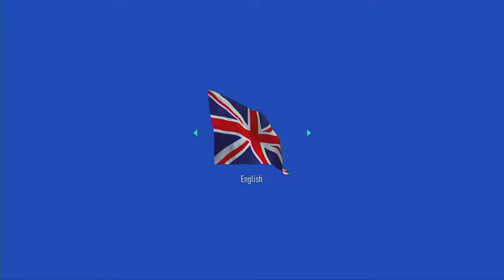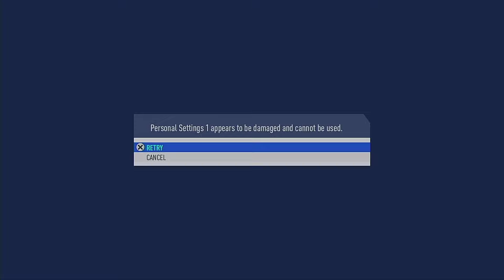FIFA 19 PS3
FIFA 19 is a football simulation video game developed by EA Vancouver as part of Electronic Arts' FIFA series. It is the 26th installment in the FIFA series, and was released on 28 September 2018 for PlayStation 3, PlayStation 4, Xbox 360, Xbox One, Nintendo Switch, and Microsoft Windows
As with FIFA 18, Cristiano Ronaldo featured as the cover athlete of the regular edition: however, following his unanticipated transfer from Spanish club Real Madrid to Italian side Juventus, new cover art was released. He also appeared with Neymar in the cover of the Champions edition.From February 2019, an updated version featured Neymar, Kevin De Bruyne and Paulo Dybala on the cover of the regular edition.
The game features the UEFA club competitions for the first time, including the UEFA Champions League and UEFA Europa League and the UEFA Super Cup as well.Martin Tyler and Alan Smith return as regular commentators, while the new commentary team of Derek Rae and Lee Dixon feature in the UEFA competitions mode.Composer Hans Zimmer and rapper Vince Staples recorded a new remix of the UEFA Champions League anthem specifically for the game.
The character Alex Hunter, who first appeared in FIFA 17, returns for the third and final installment of "The Journey", entitled, "The Journey: Champions".In June 2019, a free update added the FIFA Women's World Cup as a separate game mode. It is the last FIFA game to be available on a seventh-generation console, and the last known game to be physically available for the PlayStation 3 worldwide.